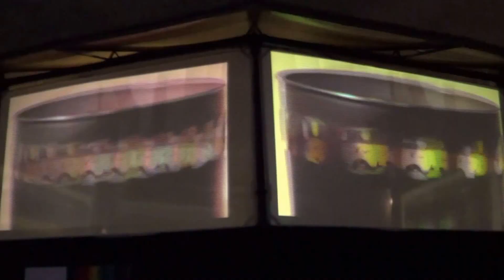FESTIVAL INTERNACIONAL DE LAS LUCES MÉXICO 2016 (FILUX) #2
Esta noche iniciará el Festival Internacional de las Luces en la Ciudad de México 2016, donde más de 15 puntos emblemáticos brillarán con proyecciones monumentales, esculturas de luz, iluminación arquitectónica, entre otras creaciones de artistas nacionales e internacionales.

Del 10 al 13 de noviembre, podrás disfrutar de este espectáculo de manera gratuita desde las 18:00 hasta las 23:00 horas.

Por ejemplo, el Monumento a la Revolución lucirá un arcoíris láser, creado por la artista neoyorquina Yvette Mattern para transmitir un mensaje de paz.

¿Dónde podrá verse?

Los sitios donde se podrá admirar el espectáculo son los museos de Arte de la Secretaría de Hacienda, Nacional de las Culturas, de la Luz, Interactivo de Economía y de Arte Popular.

Además, en Palacio de Bellas Artes, Kiosco de la Alameda Central, Monumento a la Revolución Mexicana, Centro de Cultura Digital “Estela de Luz”, Palacio de la Autonomía, Centro Cultural del México Contemporáneo y Plaza de Santo Domingo.

El festival de luces también se admirará en el Callejón de San Ildefonso, Plaza de la Concepción Cuepopan, Callejón Héroes del 57, Gante No. 8, Motolinia esquina 16 de Septiembre y República de Guatemala.

El Turibus también tendrá actividad especial para este festival, recorriendo los principales puntos del Centro Histórico para presenciar el espectáculo multicolor.